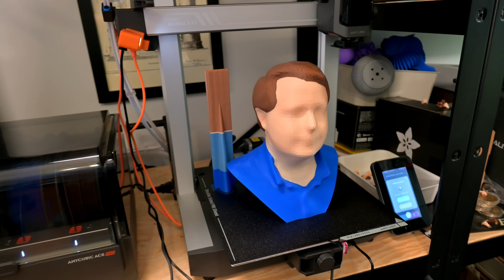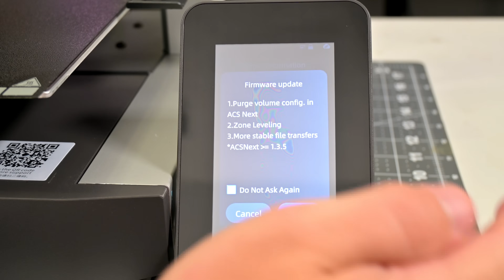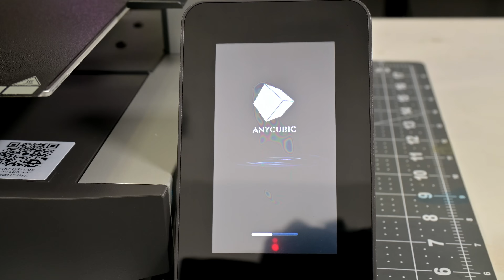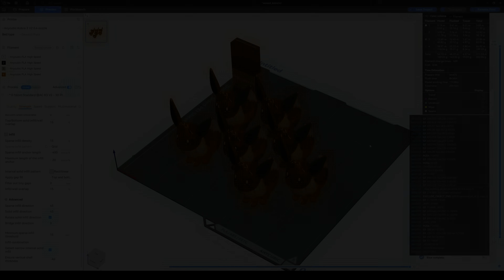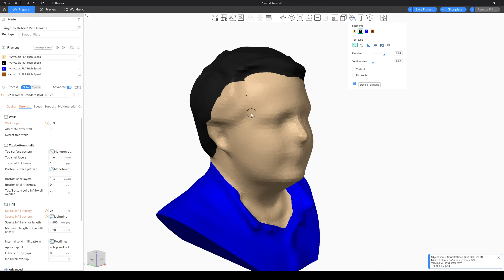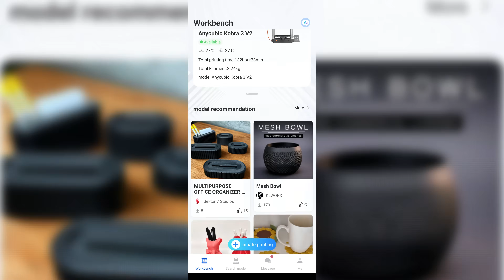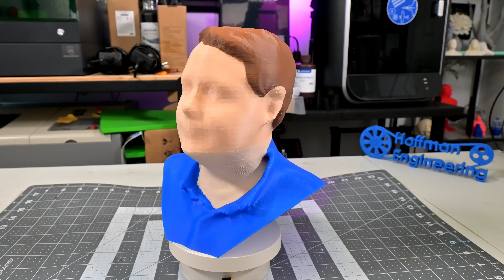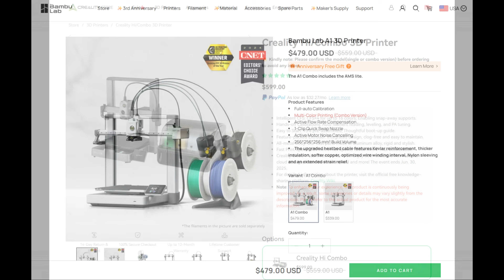Is this better than the Bambu Labs A1?! - Anycubic Kobra 3 V2 Combo Full Review!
Looking for a fast, reliable, and affordable multi-color 3D printer? In this review, we dive deep into the @ANYCUBIC3D Kobra 3 V2 Combo, featuring real hardware upgrades, smart software improvements, and seamless multi-color printing with the ACE Pro system. From blazing print speeds and automatic bed leveling to filament backup and RFID support, this machine is packed with features you'd expect from much more expensive printers. We test print quality, explore the slicer, and show off real-world results—including multicolor Benchies, detailed busts, and even some tricky overhangs. If you're considering a new 3D printer in 2025, this might just be the best value on the market.

Thank you @ANYCUBIC3D  for providing the Kobra 3 V2 to test out for this video.

Kobra S1 (amazon)

Kobra 3:
Kobra 3 Combo (amazon)

Kobra 3 Max Only (amazon)

today, and start recording all your print settings and filament usage!

🆕 3D Printing Equipment for Beginners
⚡ 3D Printing Equipment for Intermediate Hobbyists
💯 3D Printing Equipment for Advanced Users - Liquid Resin SLA/DLP

🎁 See the TEVO Tornado on Amazon

🎥 Hoffman Engineering Youtube/Video Equipment - See on Amazon
🆕 Microphone - Rode NT1 Microphone

Thank you to all my Patreons for helping make these videos possible.
Special thanks to my tier 2 and above patrons:
* Reese N.
* Gary

Christopher Hoffman
Hoffman Engineering

[0:34] Disclaimer
[0:55] Kobra 3 V2 Specs Overview
[1:24] Nozzle Upgrade & Hotend
[1:46] Y-Axis & Bed Stability Improvements
[2:10] Automatic Bed Leveling (LeviQ 3.0)
[2:26] Software Upgrades & Bigger Print Volume
[3:08] Core Features of the Kobra 3 V2
[3:47] I/O Ports & Touchscreen
[4:08] Klipper-Based KobraOS
[4:22] ACE Pro – Multicolor Printing Made Simple
[5:01] Same ACE Pro as Kobra 3 Max
[5:20] Built-In Filament Dryer
[5:47] Filament Auto-Backup System
[6:07] RFID Support for Smart Spools
[6:27] Assembly & First Setup
[6:53] Anycubic Slicer Next Overview
[7:18] Camera & Remote Monitoring
[7:47] Multicolor Support in Slicer
[8:54] Arachne Wall Generation Bug
[9:32] Mobile App & Notifications
[9:51] Real World Print Examples
[10:07] Benchy Speed Test Results
[10:45] Flexible Shark Print
[10:57] Two-Color Benchy Print
[11:22] 4-Color Eevee Prints
[11:49] Feucoco – Color Bleed Example
[12:06] Self Bust Multicolor Print
[12:25] Captain America Bust
[12:39] Desert Kiss Dice Tower
[13:02] Tall Dice Tower Print
[13:13] Final Thoughts & Verdict
[14:36] Current Pricing & Value
[15:29] Outro & What’s Next